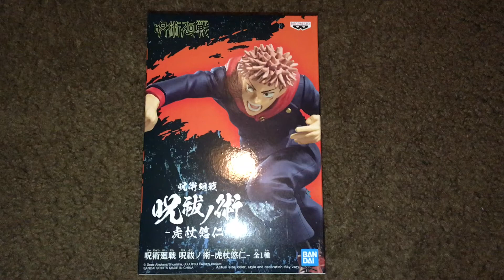Banpresto Unboxing 呪術廻戦 - 虎杖悠仁 フィギュア Jujutsu Kaisen - Yuji Itadori Figure Banpresto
Yuji Itadori is now my 36th Figure! I hope you all enjoy the unboxing video!